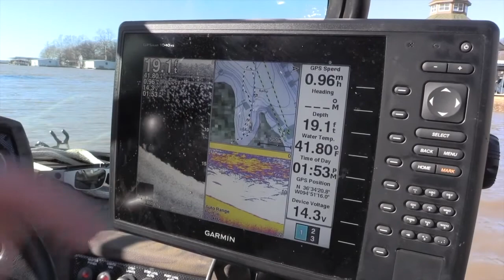Fishing for Blue Catfish in a winter flood.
We hope you enjoy the videos at 4 Season Sportsman!